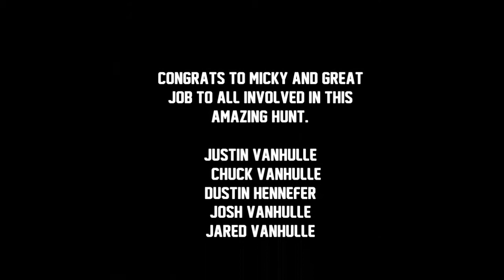Micky Vanhulle 2014 Idaho Elk